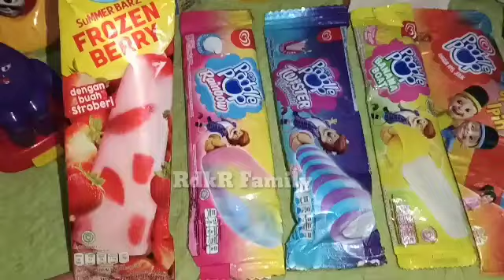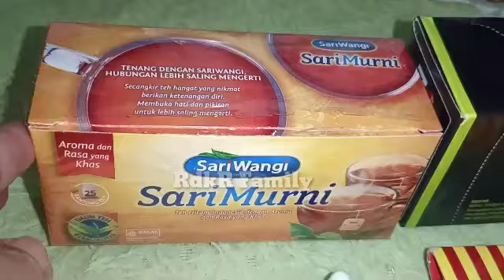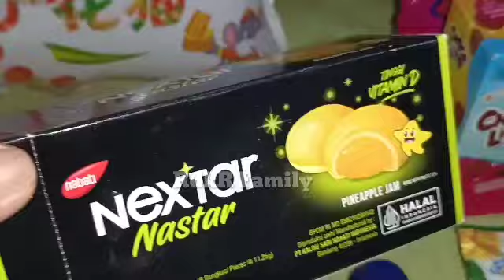Hunting Es Krim Masak Masakan Dokteran Permen Yupi Eskrim Walls,Aice, Joyday,Balon Karakter